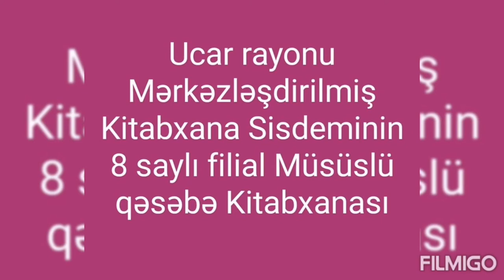7 dekabr 2020